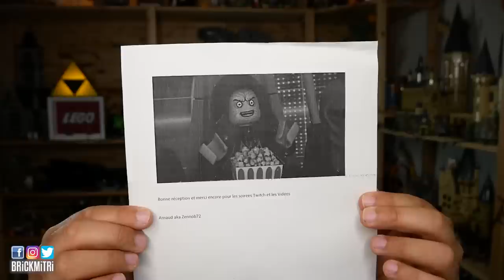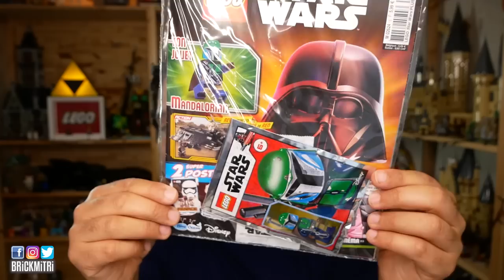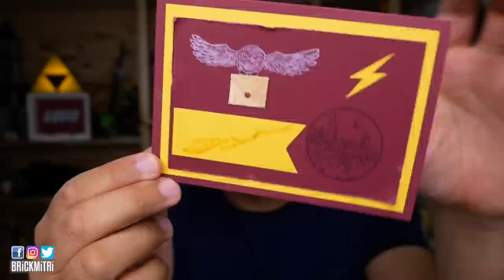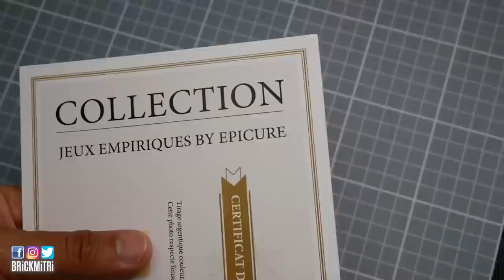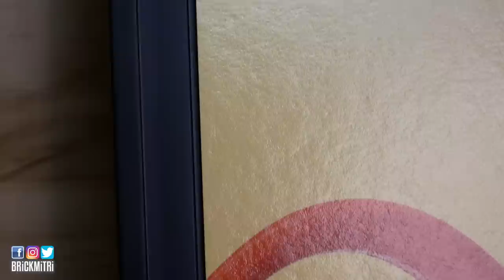Courrier des abonnés #5 - UN GROS COLIS MYSTERIEUX!